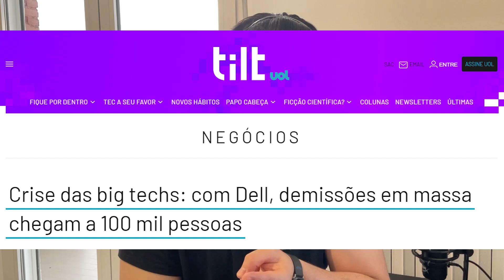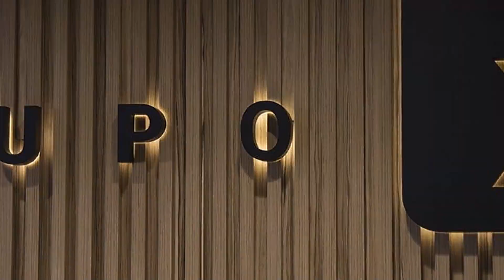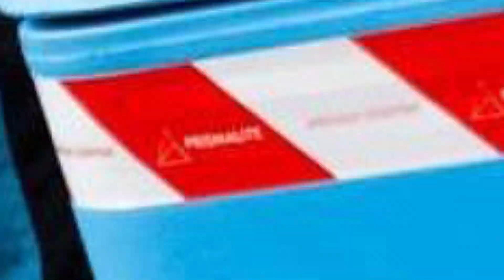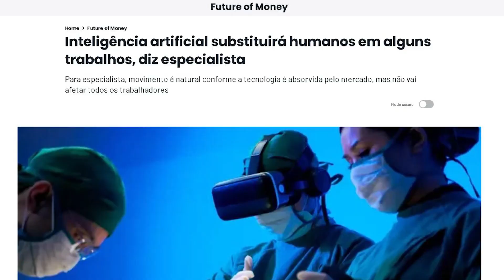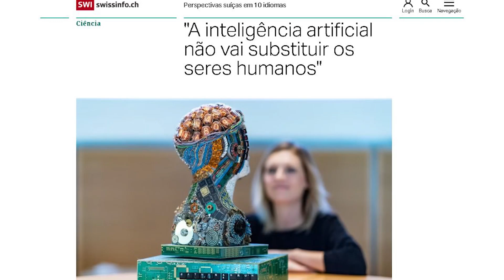Demissoes em massa nas BIG TECHS e o ChatGPT pode roubar seu emprego? | DTA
Consultoria: 👇👇👇 👉 Você sabia que eu também vendo uma consultoria via e-mail para tirar as dúvidas de quem deseja melhorar na sua área de TI. Ajudo você também empresário a solucionar problemas dentro da sua empresa e escolher os melhores produtos de acordo com as suas necessidades. Com mais de 12 anos de experiência no mercado tenho certeza de que podemos ajudar você.

Video complementar:👇👇👇
O ChatGPT vai acabar com a carreira de Programadores?: (10) O ChatGPT vai acabar com a carreira de Programadores? - Precisamos conversar @CursoemVideo - YouTube